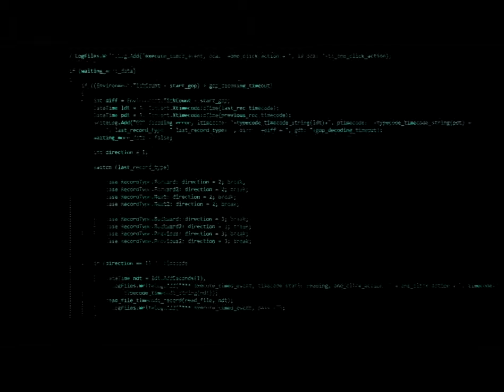Algea (HORROR FILM)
Seed & Spark pitch video for the upcoming film, Algea which is a horror film set in the year 2046. Help us tell this amazing story about facing our demons